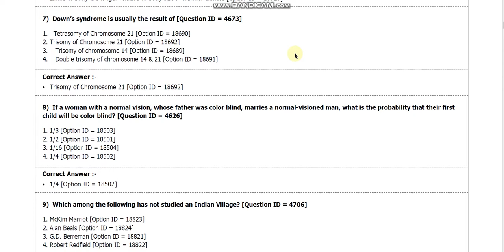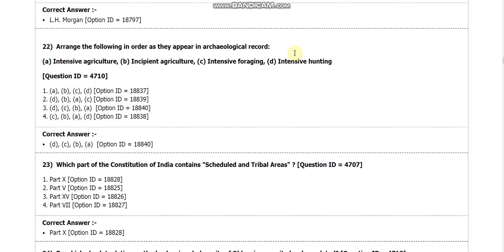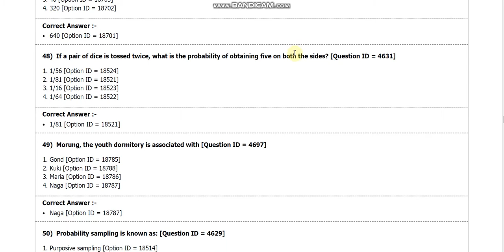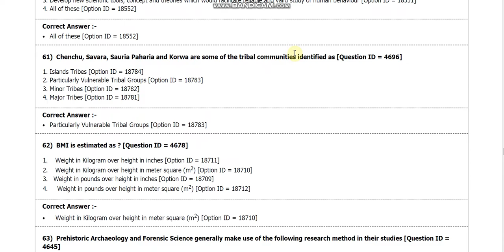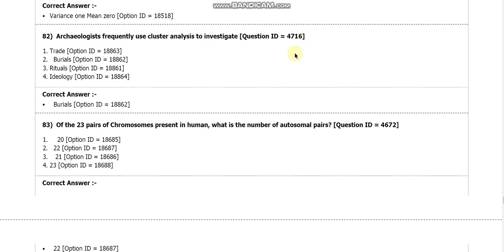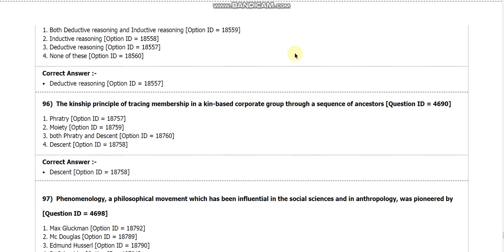DU MPhil and PhD in anthropology entrance paper 2018 by hitesh kumar